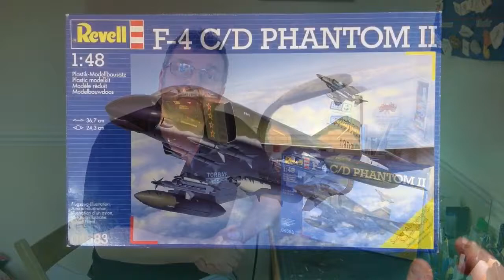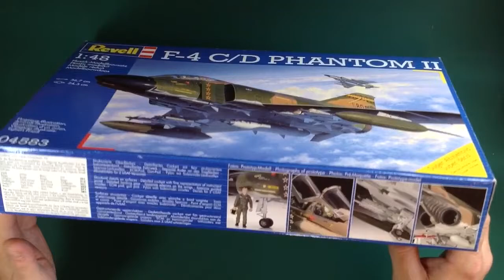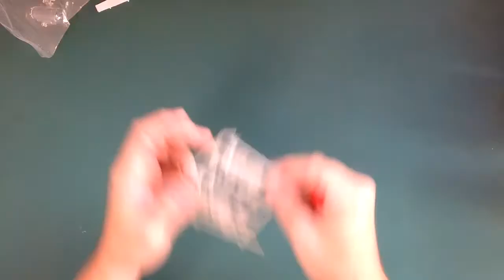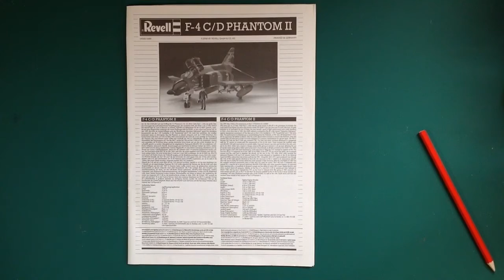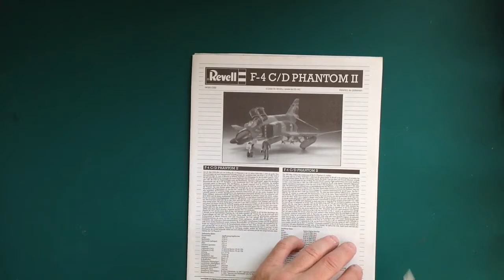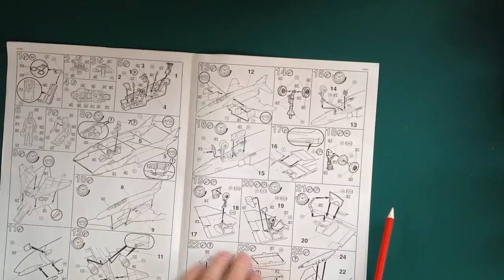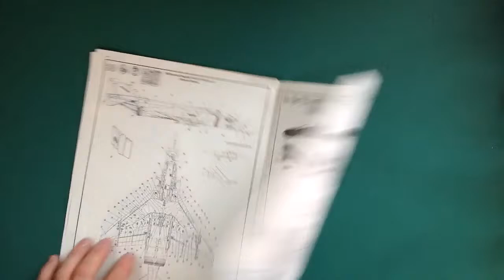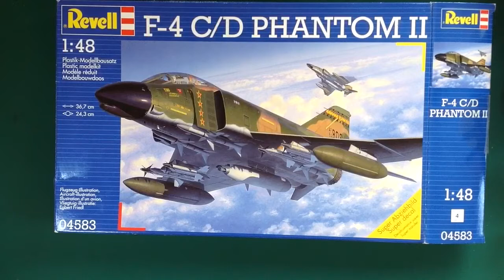Episode 26 I Revell 1:48 F4 C/D Phantom II Kit Review I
This is a video review of Revell's 1:48 Phantom C/D.

A mixed bag at best, with some nice recessed detail and raised panel lines! Having said that, this is a 1979 pressing with a 2008 decal sheet, which is very nice.
I was toying with the idea of adding a resin cockpit but I'm going "outta the box" for maximum difficulty. The challenge will be to not make the kit look like it was built in the '70's. eek!

Any input with dealing with the raised panel lines will be gratefully received.